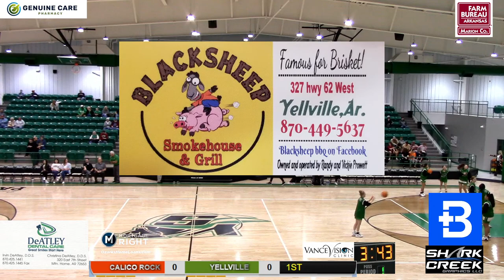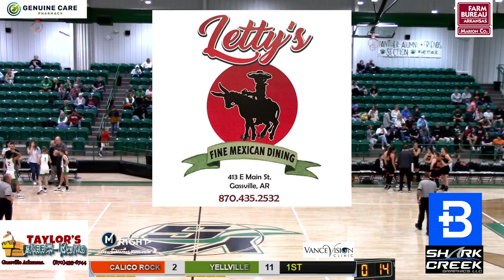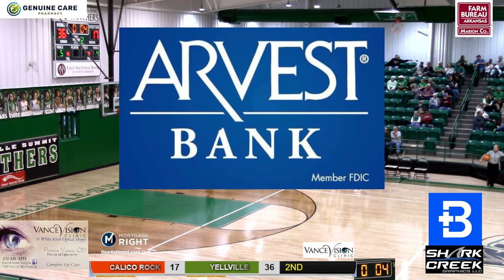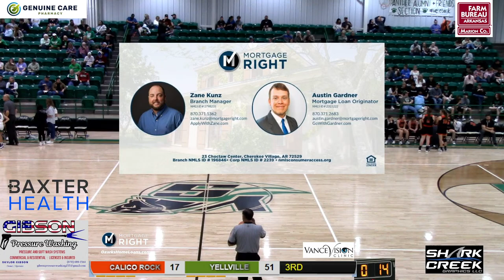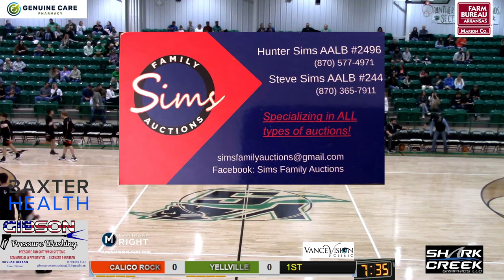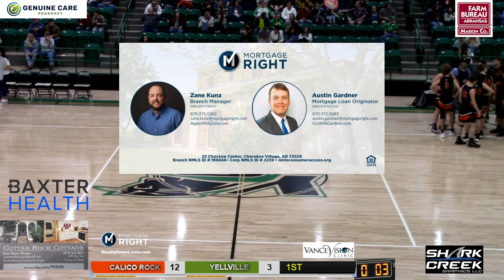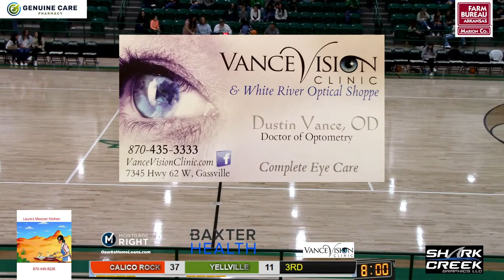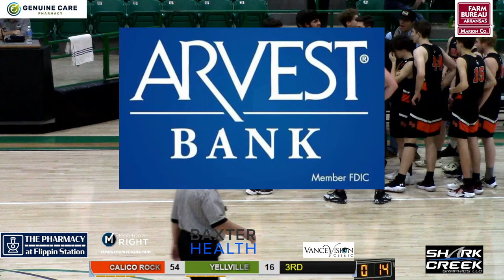CALICO ROCK VS YELLVILLE SR HIGH BASKETBALL